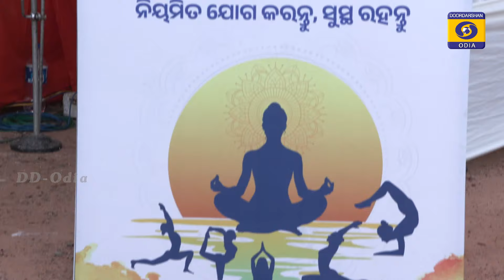TV REPORT ON YOGA DAY|| 21JUNE|| 09.00 PM